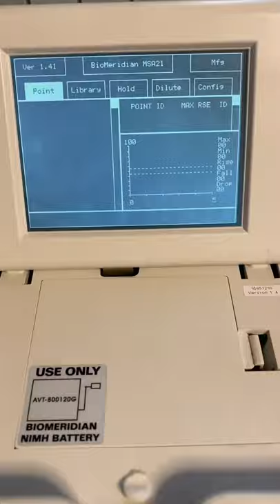BioMeridian best Msa21 1.41 ver Powers on